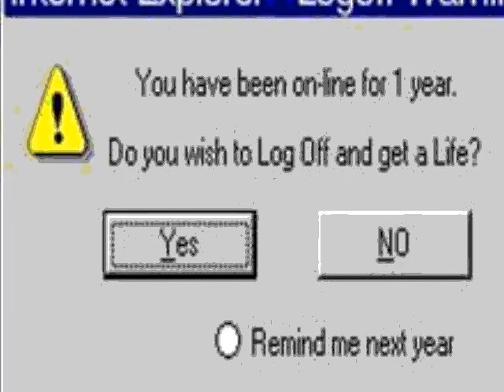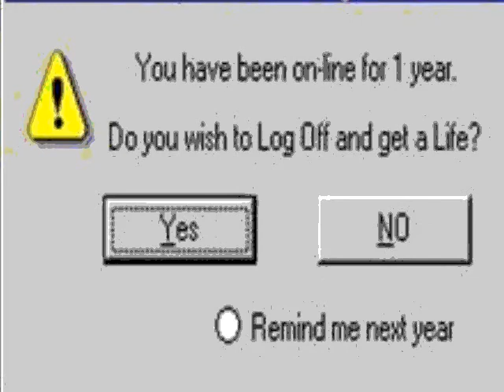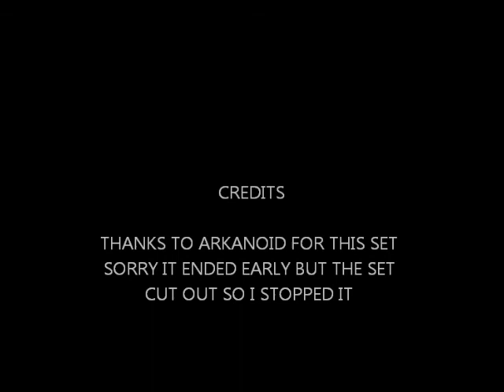ARKANOID MAKINA MIX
A ARKANOID SET I FOUND ON MY EXTERNAL BUT AFTER 20 MINS IT STARTS TO CUT OUT SO I ENDED IT STILL 20 MINS OF DECENT TUNES SO ENJOY AND THANKS FOR WATCHING GET SUBBED.